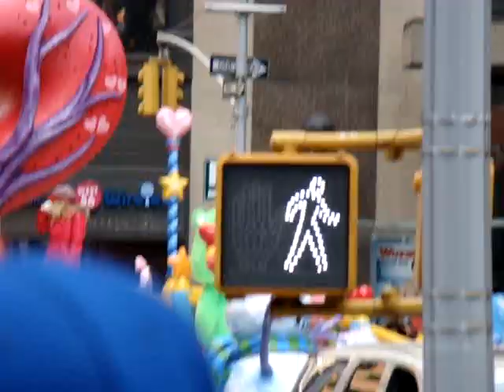Kristin Chenoweth at the Macy's Thanksgiving Day Parade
Pushing Daises and Broadway Wicked star Kristin Chenoweth at the 2008 Macy's Thanksgiving Day Parade.